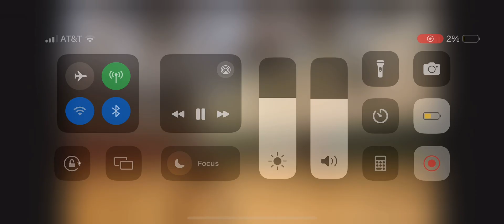Getting some buckets (I dont play basketball)